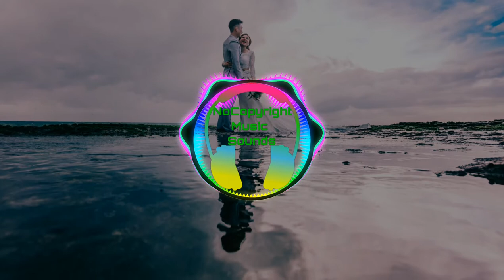Easy Lemon by Kevin MacLeod ( no copyright music) Pop music|Bright music| Youtube Audio library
🎵 Track details 🎵 :

Title:  Easy Lemon by Kevin MacLeod

Genre : Pop

Mood :  Bright